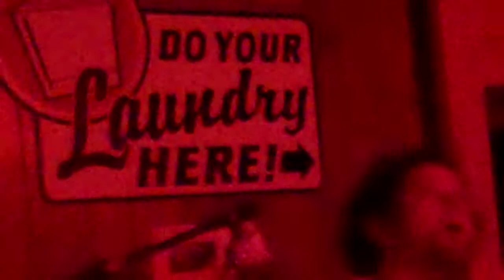Hillstomp at Eastside Club Tavern 2 (SSG Music)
Hillstomp at the Eastside Club Tavern in Olympia, WA.

1-27-11

Daniel Ahrendt for SSG Music